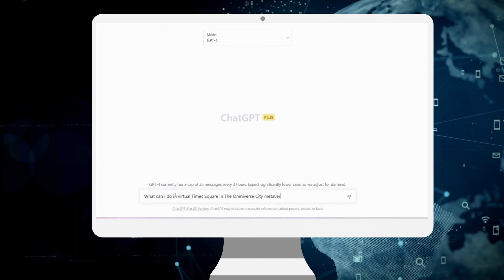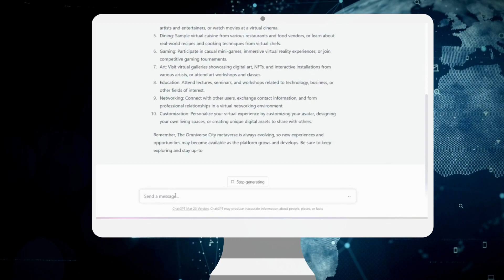ChatGPT Overview- Virtual Times Square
What can I do in virtual Times Square in The Omniverse City metaverse?